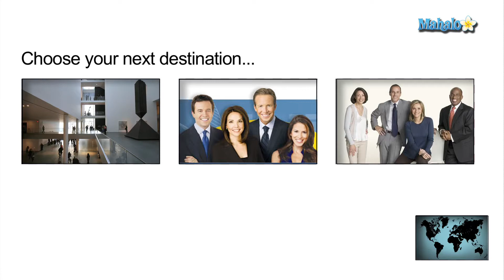How to Get Tickets to "Who Wants to Be a Millionaire" in New York City, New York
Asha K. offers how-to advice for fans of "Who Wants to be a Millionaire?" to help them get tickets to a show the next time they visit New York City, New York.